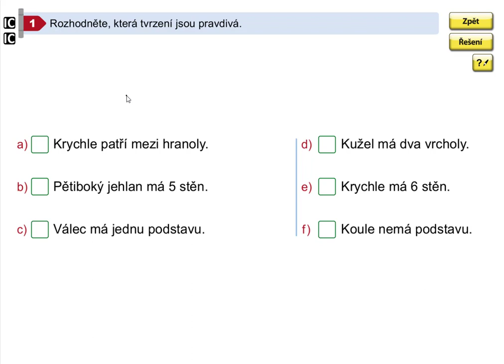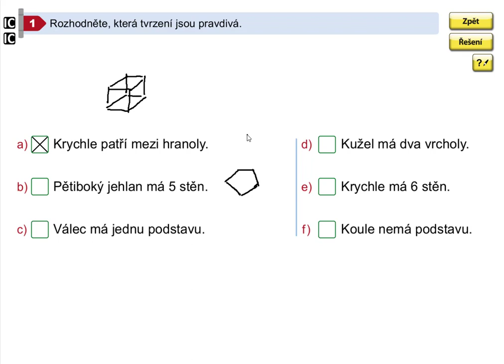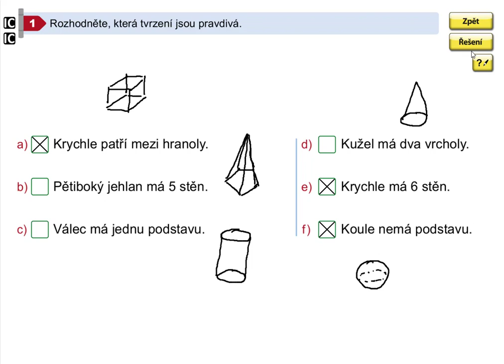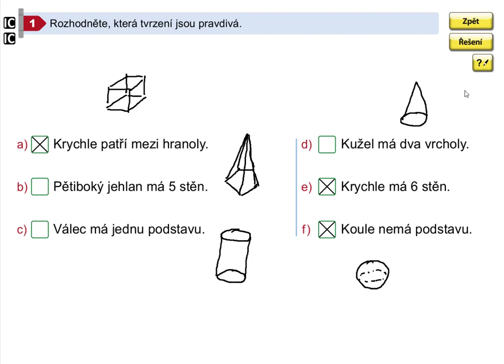Opakování (geometrická tělesa), Geometrie pro 5.roč., str. 54, cv. 1